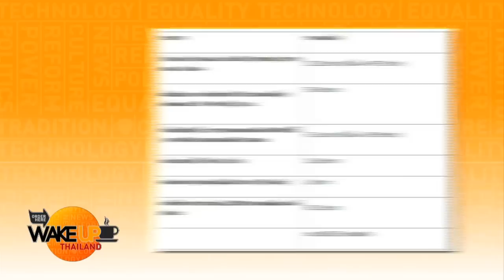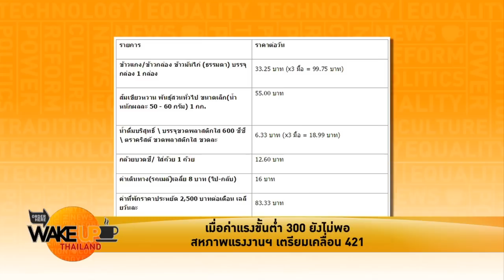เมื่อค่าแรงขั้นต่ำ 300 ยังไม่พอ สหภาพแรงงานฯ เตรียมเคลื่อน 421